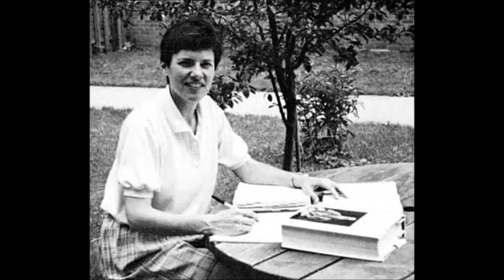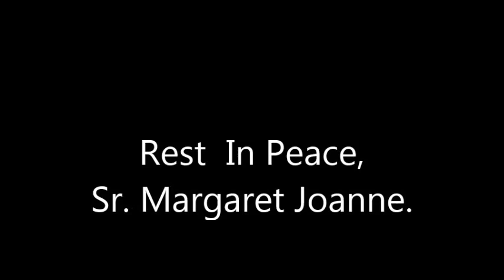Sr. Margaret Joanne Grueter's Wake Video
In loving memory of Sr. Margaret Joanne Grueter, OP

"[Sr. Margaret Joanne] showed us all how to keep walking, to let the beauty we love be what we do. She faced her death with peace and gratitude... in the sure hope of God's promise. [We] can see her walking... possibly running... into the outstretched arms of our loving God, accompanied by her mom and dad, her nephew Benjamin, and all her Dominican sisters."